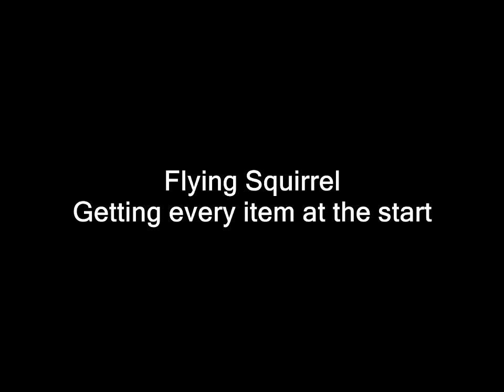Brigand: Oaxaca - Gameplay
Got this game about 2 months ago.
Played all 4 stories for a while.
The game feels similar to Deus Ex (skills, weapon aim) and S.T.A.L.K.E.R. mixed together but with increased difficulty.
If you've made games with FPS creator you can feel some of its traits while playing, otherwise a good game.